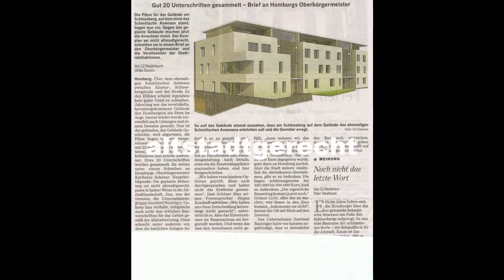Mein Film altstadtgerecht (2).wmv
sieht das nach Altstadt aus oder wie ein Atom-Bunker?